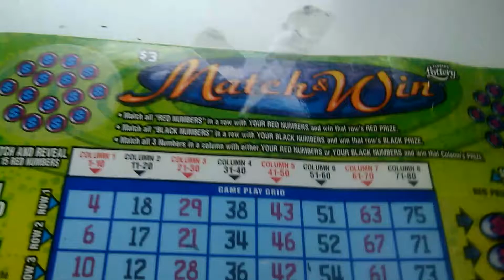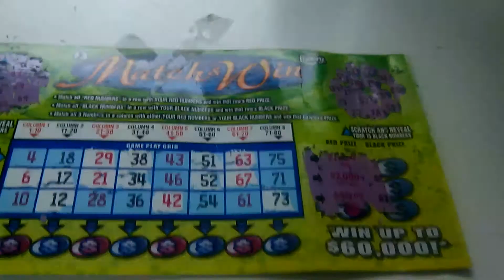Florida lottery scratchoff #2792